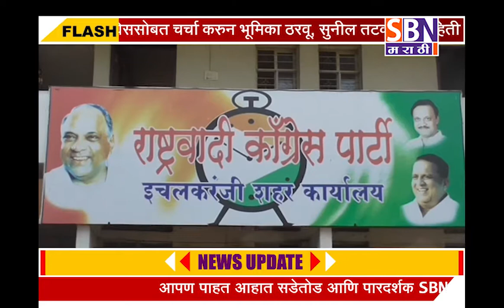इचलकरंजी येथील बांधकाम क्षेत्रातल्या पात्र ८६ लाभार्थी कामगारांना कार्डाचे वितरण.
इचलकरंजी येथील बांधकाम क्षेत्रातल्या पात्र ८६ लाभार्थी कामगारांना राष्ट्रवाडीचे प्रदेश कार्यकारिणी सदस्य व नगरसेवक मदनराव कारंडे यांच्या हस्ते कार्डाचे वितरण.@SBN मराठी.